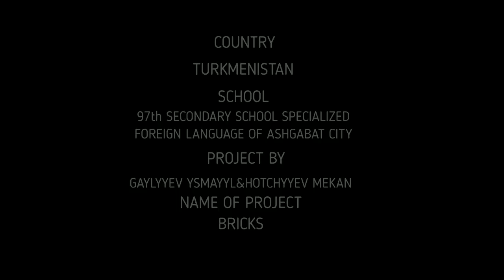Turkmenistan_ECOLOGICAL BRICKS_for UNIPO-2018